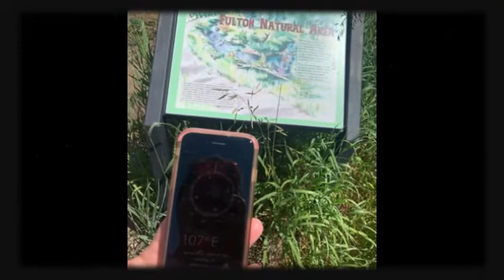Week 3 of Camp Library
We are on week 3 of Camp Library.  This week we are reading 20,000 Leagues Under The Sea.  The kids have enjoyed STEM activities, nature walks, and so much more.